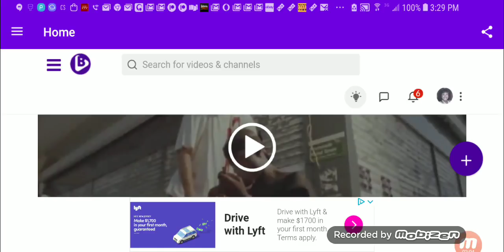Go to blackjunction.tv to view my video